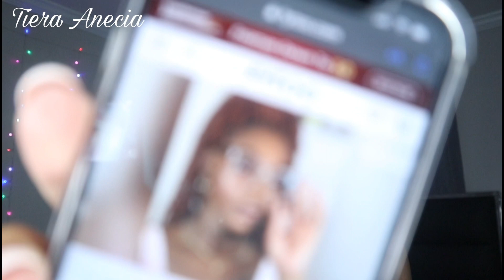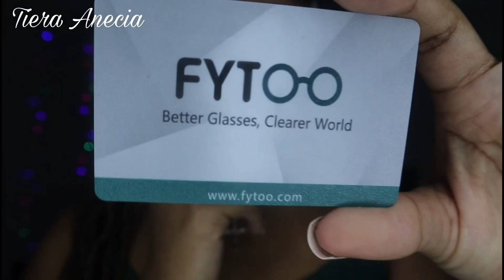Affordable Trendy Eyeglasses + Shades Haul| Baddie On A Budget| Fytoo